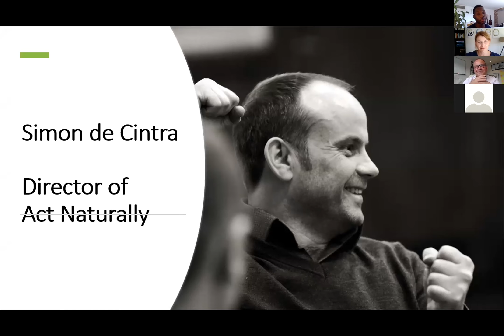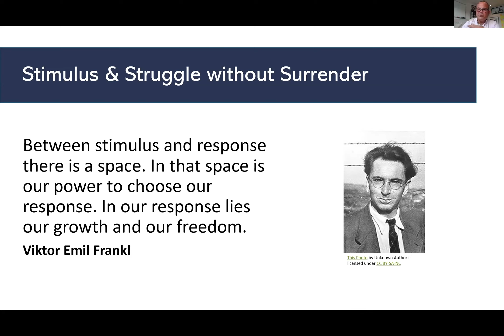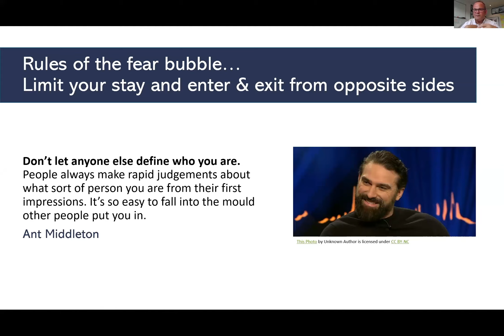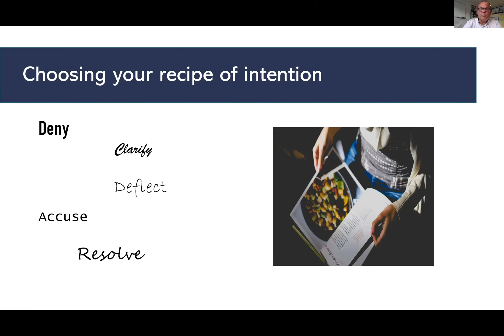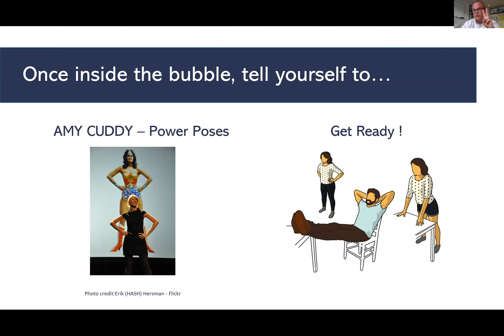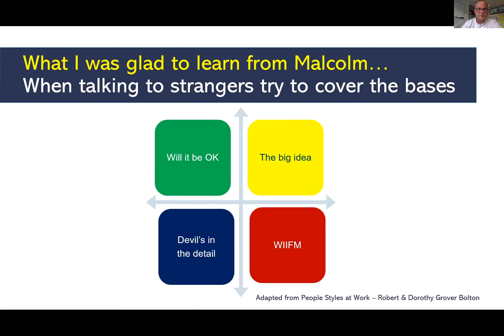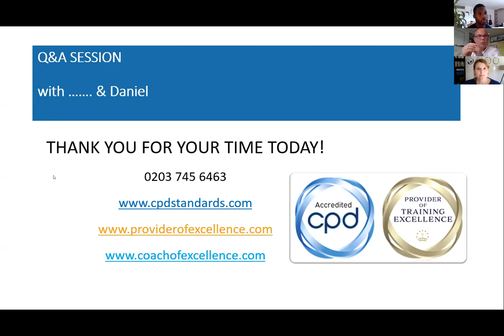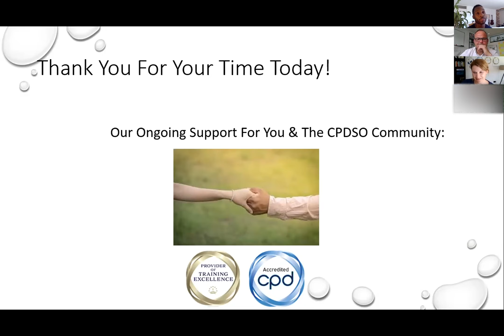Presenting Without The Drama | CPDSO Webinar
The most seasoned presenters can occasionally get surprised by nerves.
‘Do I know my subject well enough?’
‘Will the audience be engaged?’
‘How will they rate me afterward?’
Equally, sharing our knowledge, ideas and passion is one of the most rewarding things we do.
During this webinar, Simon will share some applicable nuggets for managing the presentation process; before, during, and after your time in the spotlight.

Simon’s love for the art of communication comes from a broad spectrum of resources, from Ant Middleton to Aristotle. He looks for common sense points of convergence from theories, models, and anecdotal experiences that offer simple and practical tips for the working day.